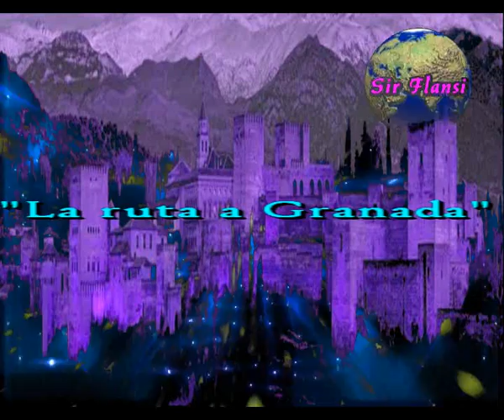La ruta a Granada